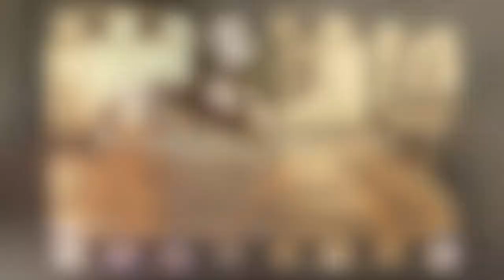BLOG: Fatherhood for the Failed & Trying wsg Mackenzie Moore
Calvin Moore encourages fathers--good ones and bad ones--to be in their children's lives. He also saves his daughter from the evils of whipped cream.